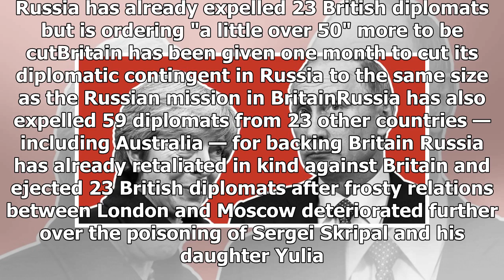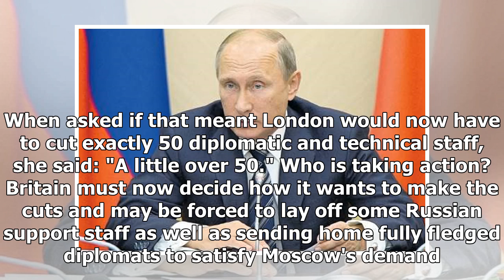Russia expels 50 more British diplomats over spy poisoning row